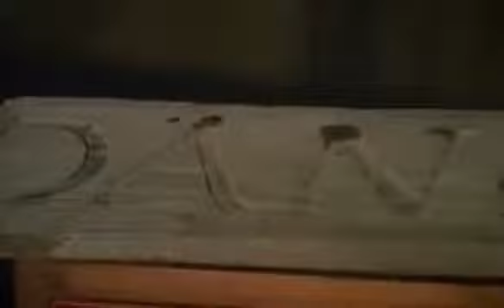The Fog (1980) Trailer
What you can't see won't hurt you... it'll kill you!

The centenary of the small seaside town of Antonio Bay, California is approaching. One hundred years ago, the wealthy leper Blake bought the clipper ship Elizabeth Dane and sailed with his people to form a leper colony. However, while sailing through a thick fog, they were deliberately misguided by a campfire onshore, steering the course of the ship toward the light and crashing her against the rocks. While the townsfolk prepare to celebrate, the victims of this heinous crime that the town's founding fathers committed rise from the sea to claim retribution. Under cover of the fog, they carry out their vicious attacks, searching for what is rightly theirs.